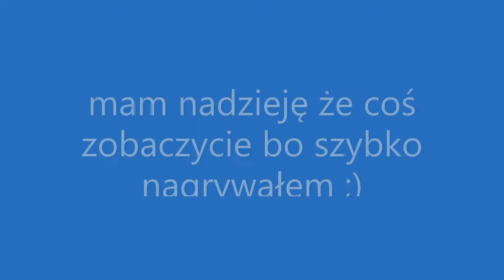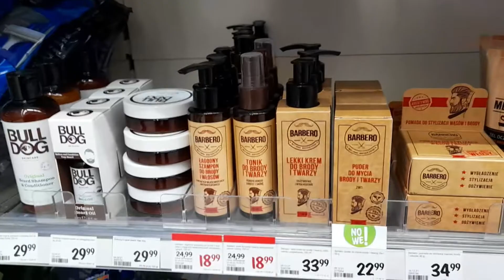BRODA🤩 11/365 kosmetyki do brody z Rossmanna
Witam jest to cykl filmów jak zapuszczam brodę